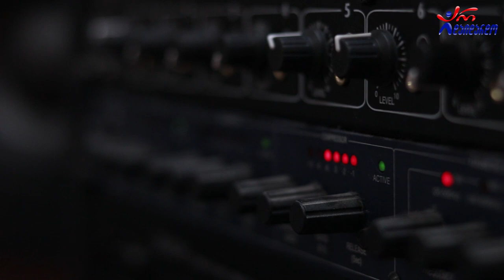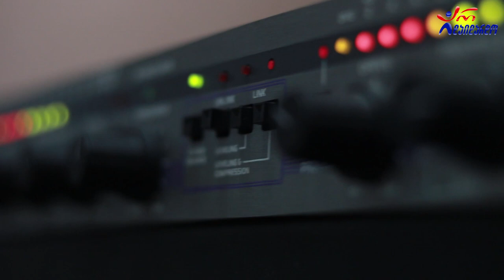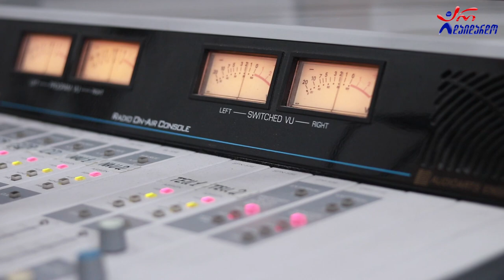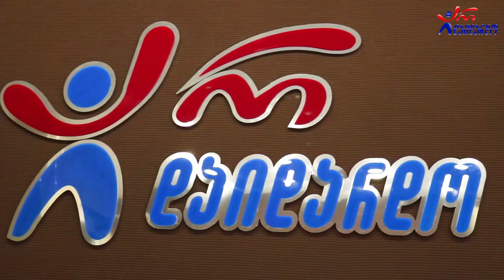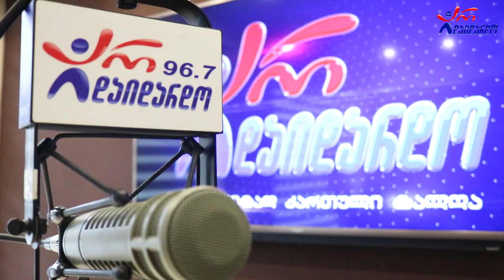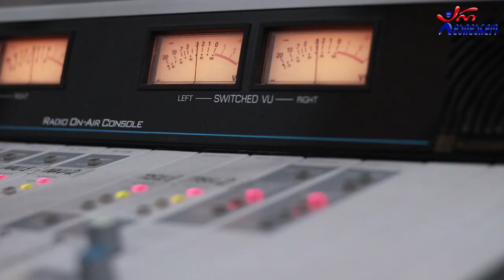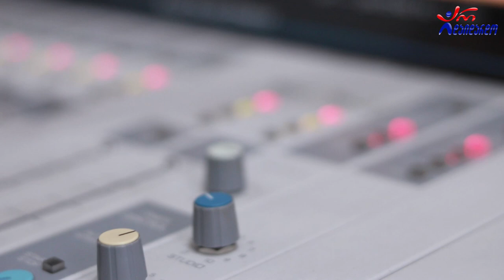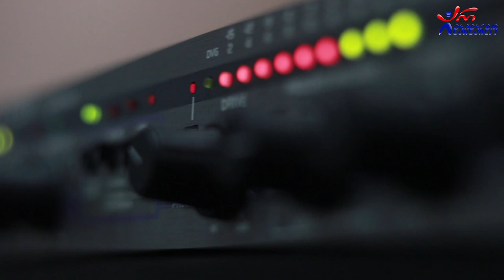ეზოთერიკოსი ანზორ ოდიშარია. გადაცემა "რადიო დუეტი". 11. 02.2022. ვიდეო კოლაჟი /Anzor Odisharia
2022 წ.  11 თებერვალი
☛ პარასკევი - 17:00. გადაცემა "რადიო დუეტი თაკოსთან ერთად". სტუმრად ეზოთერიკოსი ანზორ ოდიშარია. ვიდეო კოლაჟი